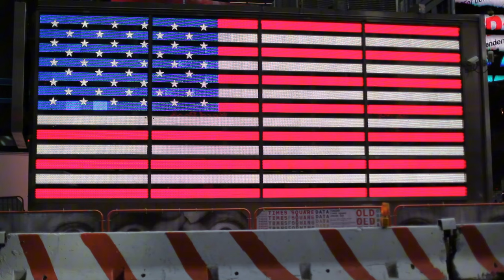SHOCKING NEW Presidential ELECTION MAP UPDATE 2024 Donald Trump vs Kamala Harris